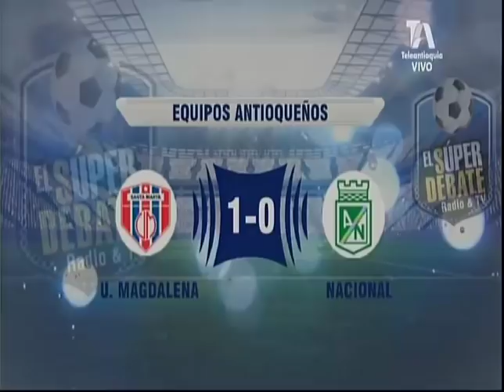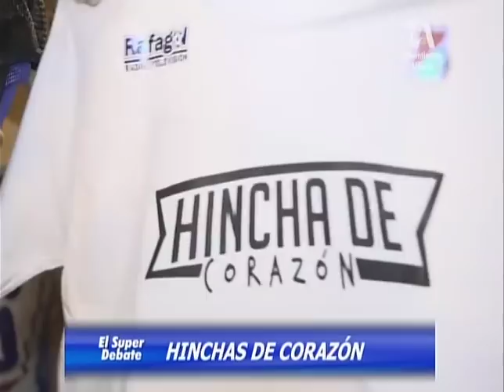EL SÚPER DEBATE 24 DE FEBRERO DE 2019